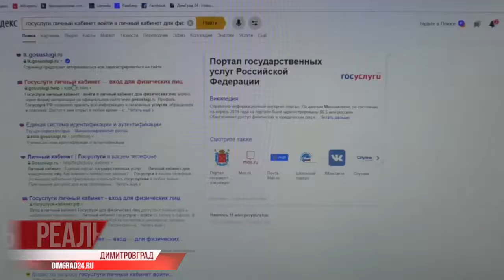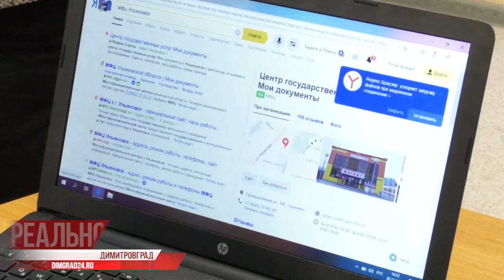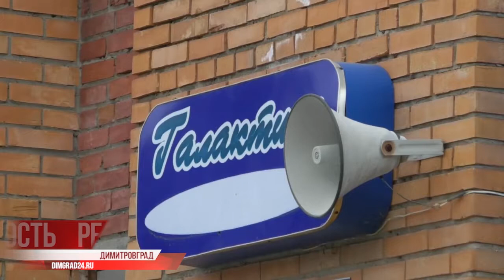Серебряные пользователи. Компьютерная грамотность для всех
Компьютерные компетенции серебряного возраста. В Димитровграде работает проект обучения старшего поколения обращению с современными гаджетами. 9 современных ноутбуков, принтер и комплектующие закуплены на средства Фонда развития информационных технологий Ульяновской области.

За 20 уроков ученики - педагогические работники, значительно продвинулись в знании компьютеров. Наши коллеги, корреспонденты информационного портала "ДимГрад 24" посетили занятие по информационной безопасности, регистрации на портале госуслуг и электронного правительства.